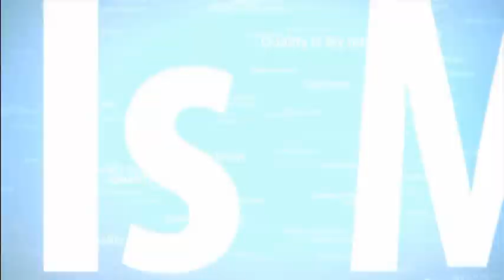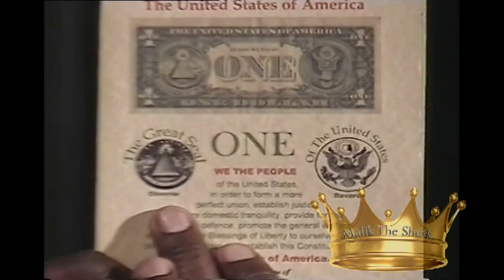Moorish Civics the Fundamentals of Maintaining Sovereignty Part 3 of 5 feat Taj Tarik Bey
This third video in a series of five features Taj Tarik Bey as he lectures on  Nationality, Civic, Birthright, Nationality, Moors and Moorish History as these relate to Treaties and Common Law contracts. Sovereignty thru heritage is the foundation of jurisdiction challenges for Moors.